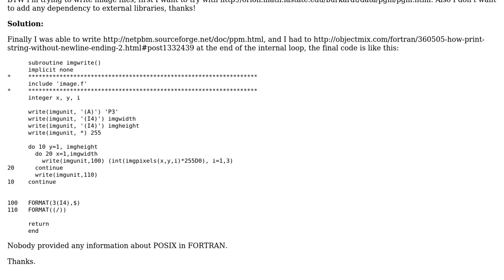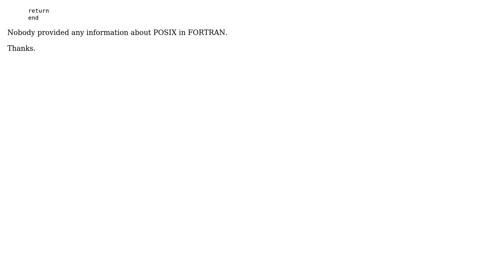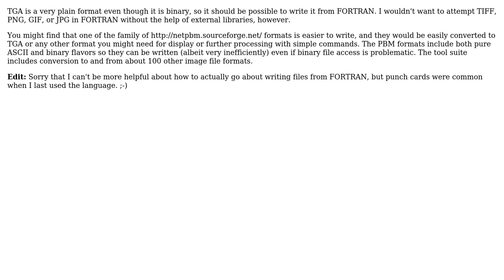Is Fortran 77 POSIX conformant? - Write binary files (2 Solutions!!)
Is Fortran 77 POSIX conformant? - Write binary files

With thanks & praise to God, and with thanks to the many people who have made this project possible! | Content (except music & images) licensed under CC BY-SA | Music | Images & others | With thanks to user Siu user RBerteig user hugok and the Stack Exchange Network Trademarks are property of their respective owners. You are responsible for your own actions.